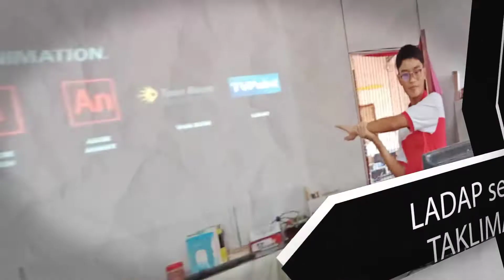PKG KOTA PREVIEW BENGKEL 2019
BENGKEL TERBUKA YANG DICADANGKAN UNTUK TAHUN 2019
TARIKH DAN AKAN DITETAPKAN
MASA : 2.00 HINGGA 4.30 PETANG
PESERTA: TERBUKA
JUMLAH PESERTA SETIAP SESI: 20 ORG SAHAJA